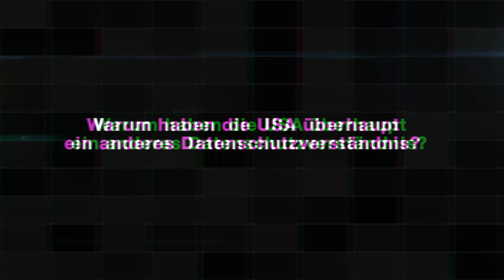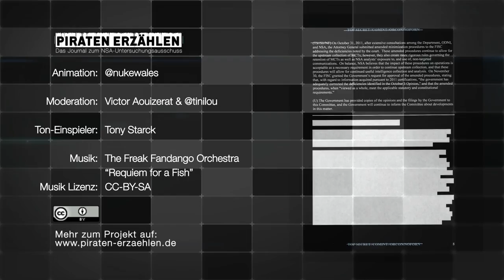NSA-Ausschuss: Menschenrecht sticht nicht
Die zweite öffentliche Sitzung des NSA-Untersuchungsausschusses fand am 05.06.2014 statt.
Die Tagesordnung sah Fragen zur Völker- & Menschrechtrechtlichen Betrachtung der NSA-Affäre vor.

Dazu wurden deutsche sowie internationale Sachverständige als Gäste geladen:
Helmut Philipp Aust,
Prof. Dr. Stefan Talmon
Prof. Douwe Korff
Prof. Russel A. Miller
Prof. Dr. Ian Brown
In einem zusätzlichen nicht-öffentlichen Teil wurde zudem darüber debattiert, wie die Beweisaufnahme allgemein fortgeführt wird und wie mit dem Zeugen Snowden verfahren wird

Wir Piraten waren dabei und wollen euch erzählen, was sich in dieser Sitzung zugetragen hat und welche Erkenntnisse gewonnen wurden.